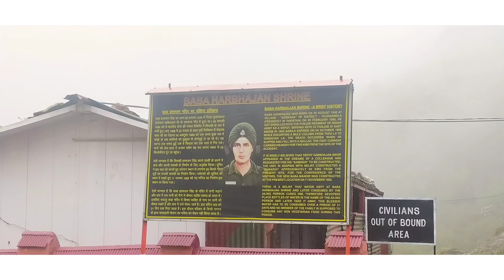Sikkim to Baba Harbajan temple amazing view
Sepoy/Honorary Captain "Baba" Harbhajan Singh was an Indian army soldier who served from 30 June 1965.

they say that still his blessing are here even after his death while fighting!

Raven and kreyn - So happy